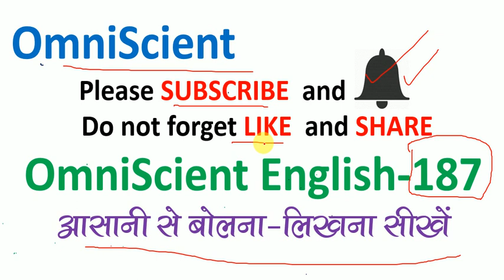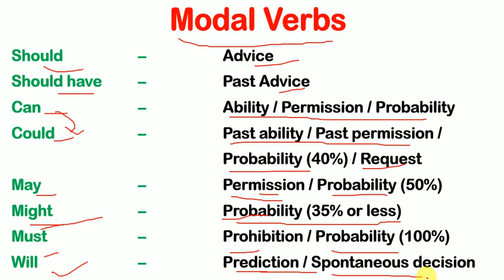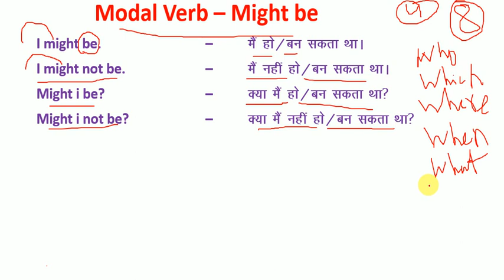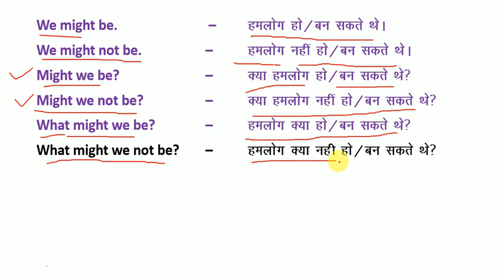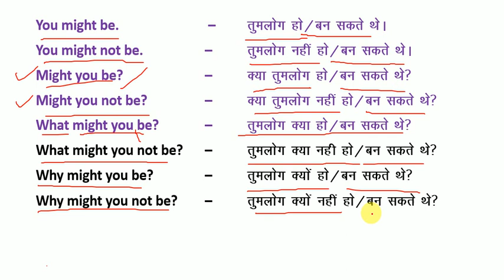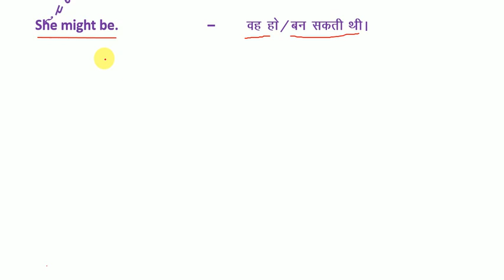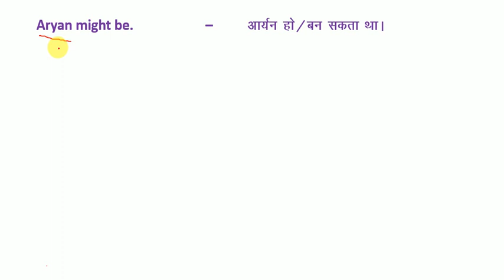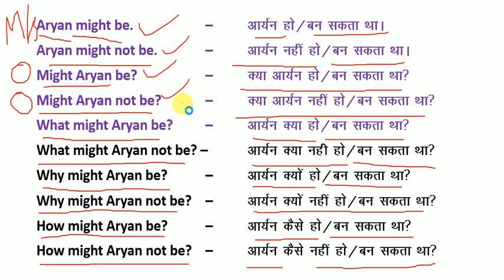अँग्रेजी से डरे नहीं बल्कि आसानी से बोलना लिखना सीखें /How to Use -- I might be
How to Use --  have / has  (Verb to be have) = How to Speak & Write English
How to Use -- Was to/Were to = How to Speak
How to use should have
how to know Modal Verb, how to use might how to use can, how to use may have, how to use might have it seemed to me, it would seem to me i seem to be i would seem to be it is i who eat emphatic sentences it is i who have gone it was i who should have go it is i who should have go introduction and getting to know i do have. i do not have. i did have. i did not have. i can be. how to use can be